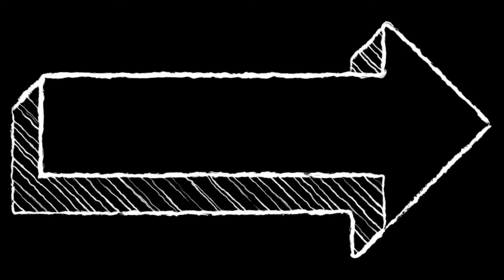MTB Cesena Bertinoro 24 aprile 2021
Giro tra Ravenna Cesena e sulle colline di Bertinoro in Mtb.